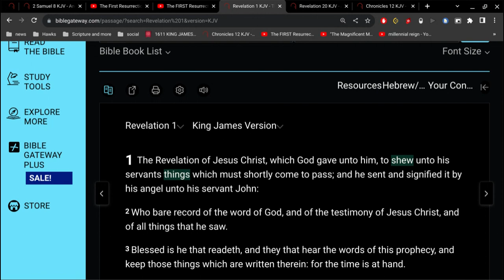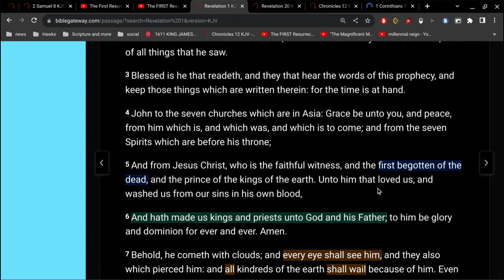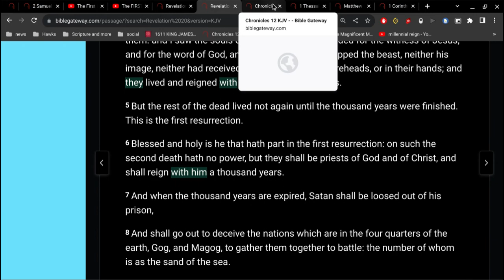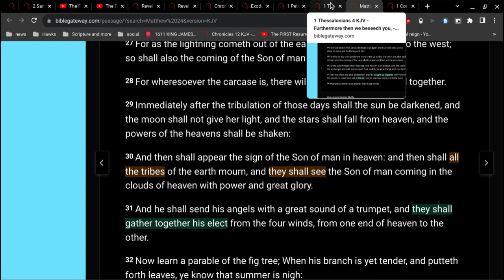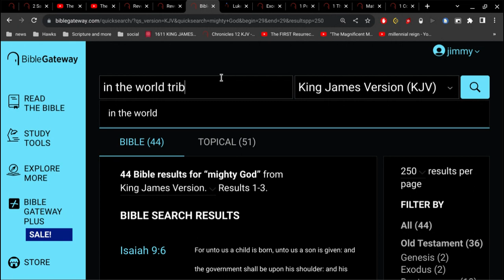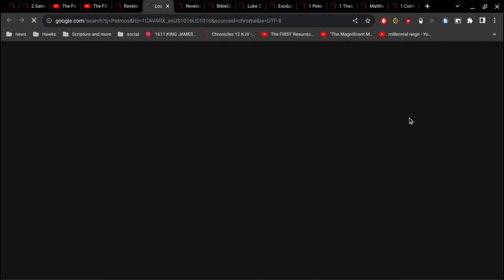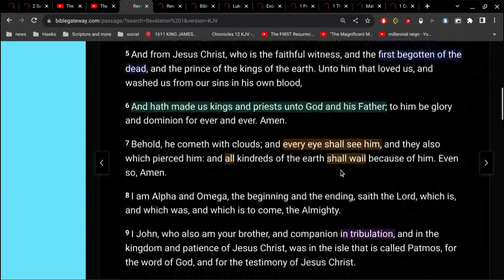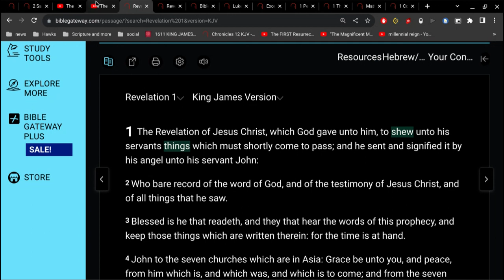Revelation 1 Bible Study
Play List